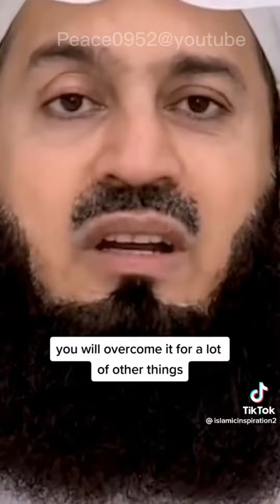If you forget your salah | Mufti Menk